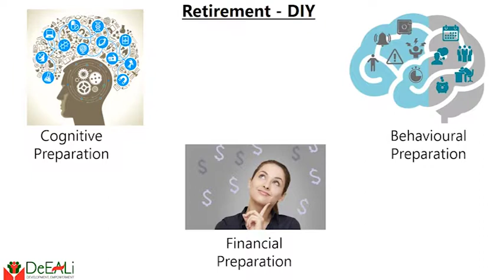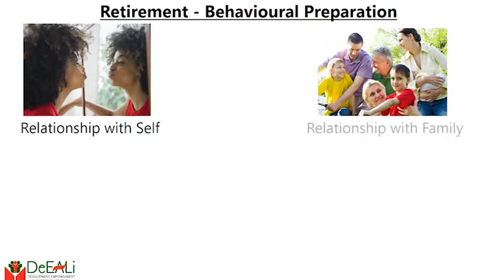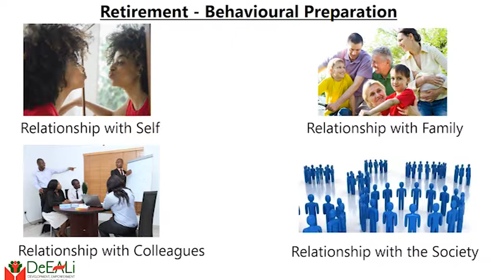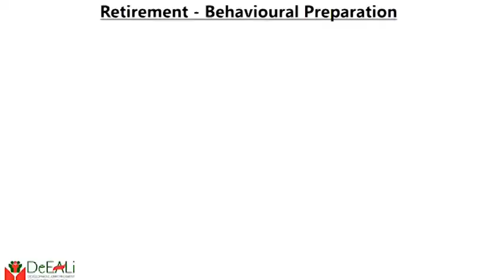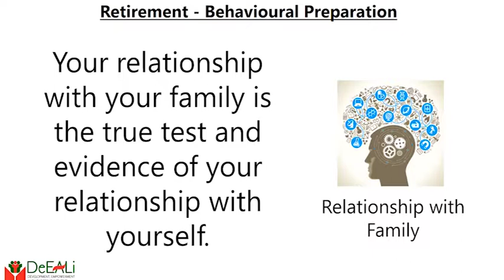Retirement DIY - Behavioural Preparation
This week, we are talking about the behaviours you need to pay attention to, so that your retirement can be less stressful.